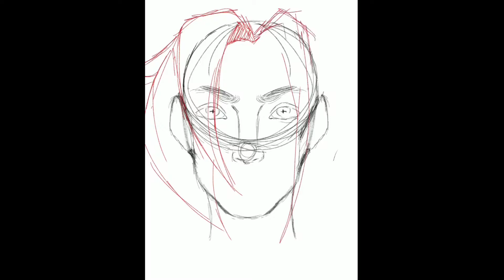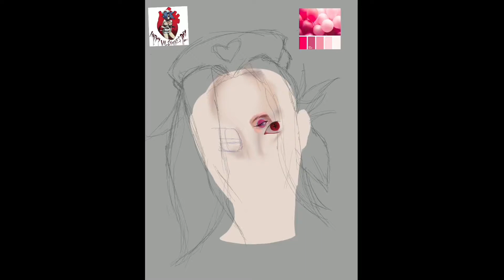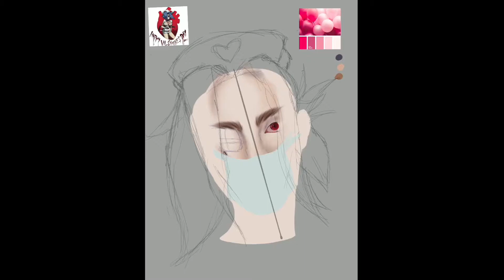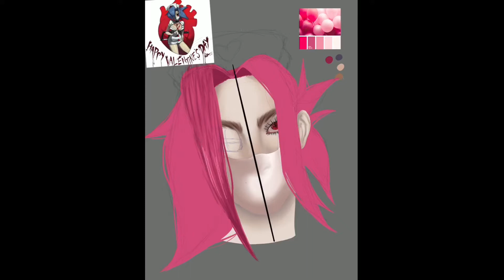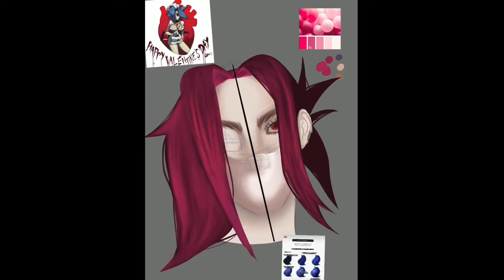💖💉💌𝓥𝓪𝓵𝓮𝓷𝓽𝓲𝓷𝓮’𝓼 𝓓𝓪𝔂 - 𝓢𝓹𝓮𝓮𝓭𝓹𝓪𝓲𝓷𝓽 💌💉💖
It’s her day and u know it.
Songs:
The Night by Lovewave
Dream in Green by Lovewave (feat. John Rhee)